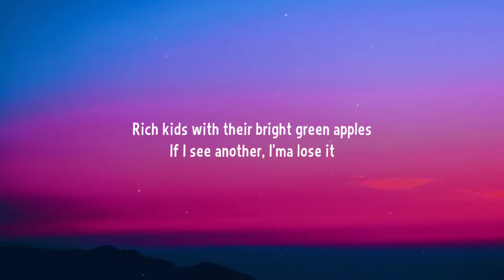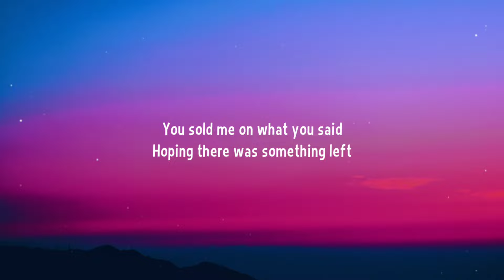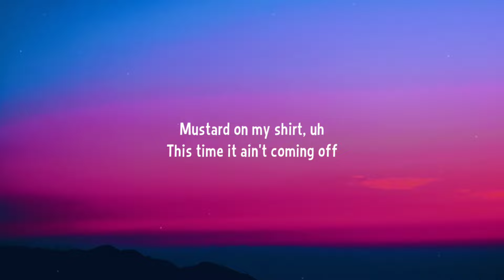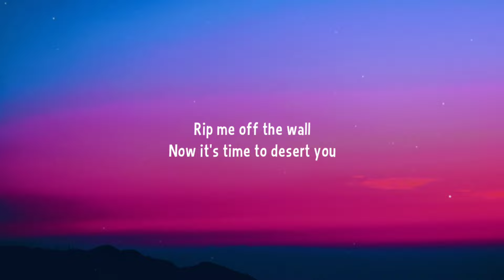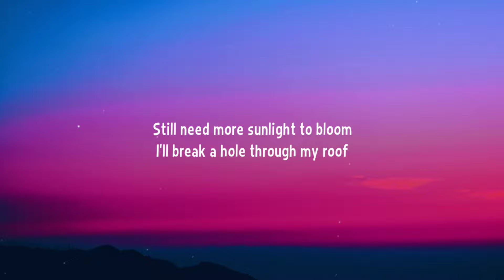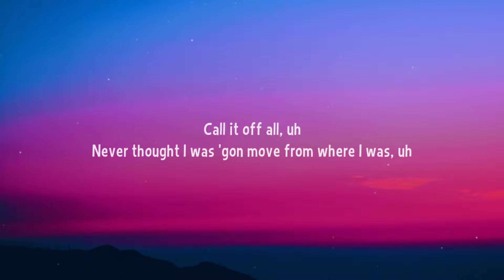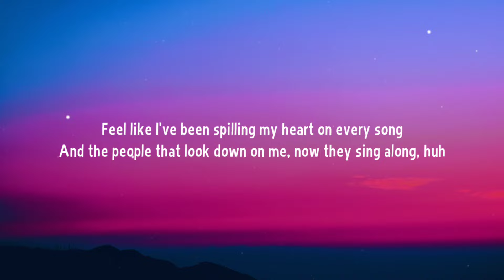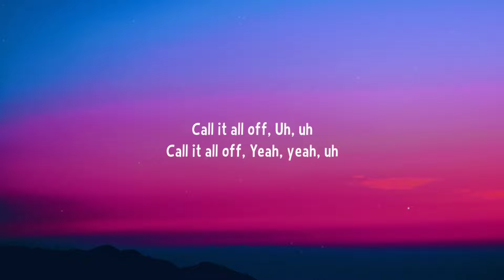Powfu, Ouse & Snøw - wallflower (Lyrics)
Lyrics:

[Chorus: Ouse & Snøw]
I was just a wallflower
Now I feel awful (I feel awful)
Teach me how to fall from grace
And land and all for what? (Woah)
Seeking my reflection? Not at all
I just really wanna call it all off

Family full of Wall Street assholes
I ain't making money, I make music
Rich kids with their bright green apples
If I see another, I'ma lose it
You sold me on what you said
Hoping there was something left
Mustard on my shirt, uh
This time it ain't coming off
Soon you'll see my worth
Hearing every song I'm hopping on
Had no one I could turn to
Rip me off the wall
Now it's time to desert you
Still need more sunlight to bloom
I'll break a hole through my roof

[Verse 2: Snøw]
Call it off all, uh
Never thought I was 'gon move from where I was, uh
Feel like I've been spilling my heart on every song
And the people that look down on me, now they sing along, huh
Funny how shit change (Funny how shit change)
Now they 'tryna ride on my wave (Ride on my wave)
Yeah, they flooding out the gates
Swear I'm giving more than I take, yeah yeah

[Outro: Snøw]
Call it all off
Uh, uh
Uh
Yeah, yeah
Uh
Uh, uh
Yeah, yeah, uh
Okay, I got it